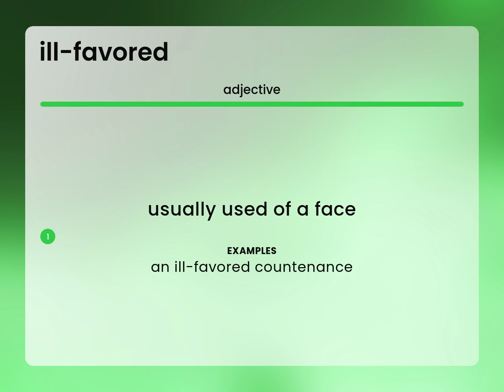Ill-favored — definition of ILL-FAVORED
ILL-FAVORED in the dictionary

Susan Miller (2023, May 22.) What does Ill-favored mean?